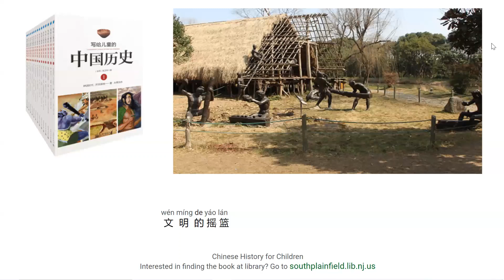Chinese Book Club - Chinese History for Children - The Age of Mythology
Shenhua Shidai - Kai Tian Pi Di - Xia - Dayu Zhishui
Wenming de Yaolan